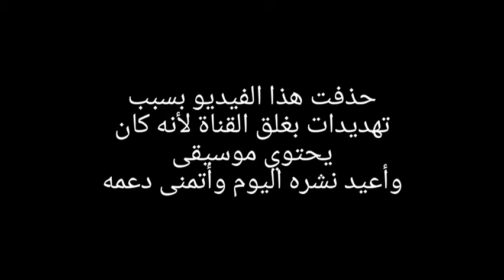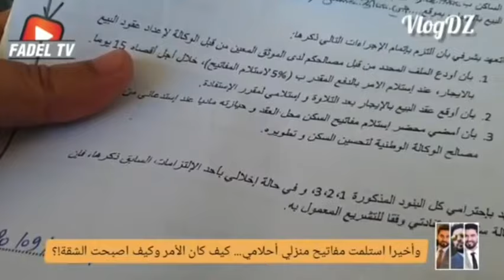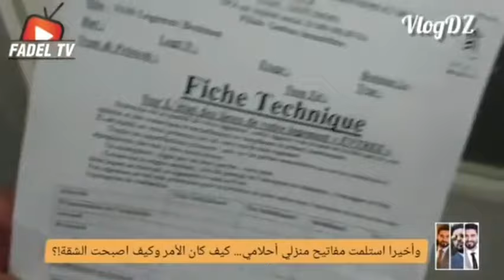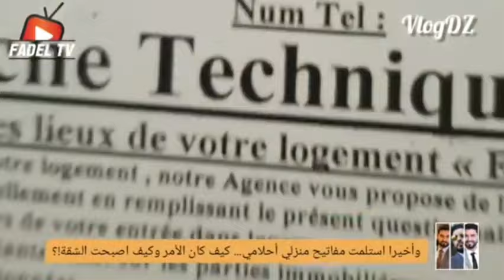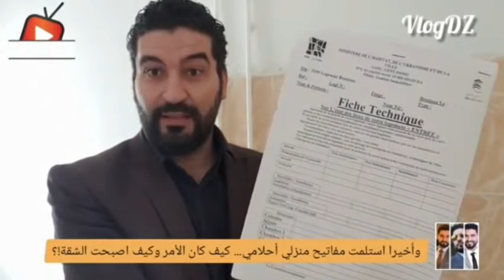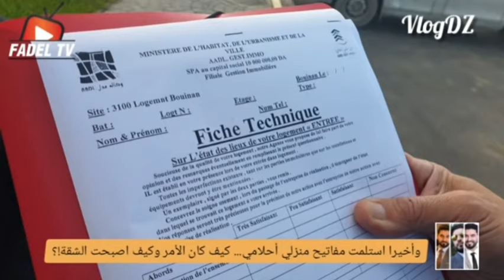أخيرا استلمت مفاتيح سكن أحلامي🔑🔐😍 ردة فعلي وأنا أدخل المنزل🤩😱 كيف سأغيره🔥 قريبا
أهلا بك في قناتي الرجاء الإشتراك وتفعيل الجرس 🔔ليصلك كل جديدSubscribe to FADEL Zoubir Official Channel
ـــــــــــــ